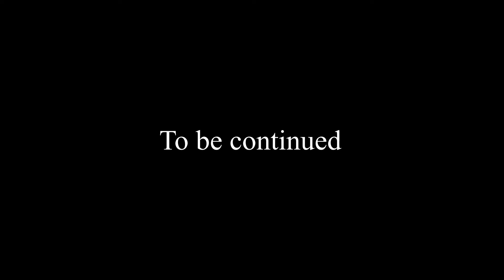MA0 Season 1: Episode 2